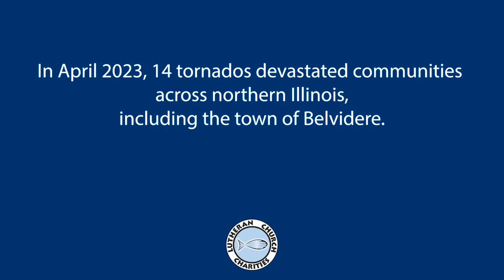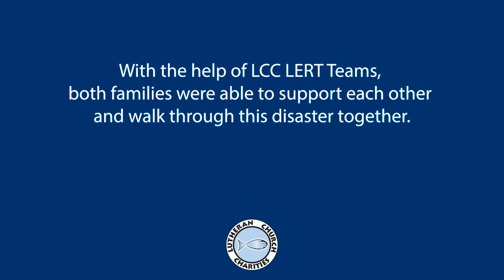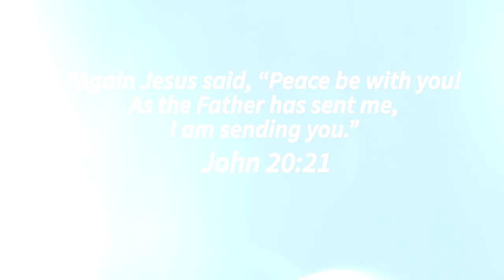Be There - Belvidere, Illinois Tornadoes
To BE THERE with LCC Disaster Response to help families like Jodi and Cathy after devastating storm destruction, give your gift

The tornadoes that hit Northern Illinois in April 2023 left a trail of destruction in their wake. One of the hardest hit towns was Belvidere, where fourteen tornadoes caused widespread damage to homes and properties.

For homeowners like Jodi and Cathy, the aftermath of the tornadoes was particularly challenging. Both had multiple leaning and downed trees on their properties, and they felt overwhelmed by the task of removing them safely.